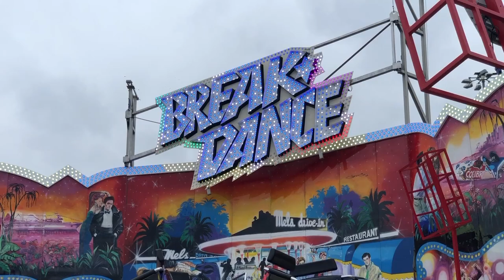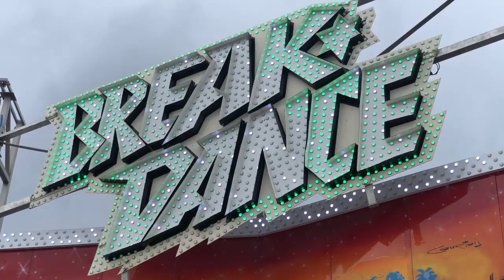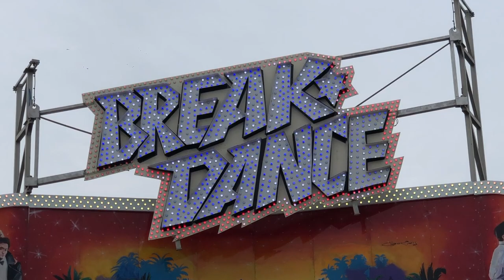BREAKDANCE UK | William Houghton's new HUSS ride at Ocean Beach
New for 2020, the UK finally has a travelling HUSS Breakdance fairground attraction! The awesome 4-arm machine spent much of its former life at the Astroland theme park, Coney Island before being extensively refurbished here in the UK by the Houghton family. Strap in and enjoy this multi-camera on & offride POV experience with us!

You can find the Breakdance at Ocean Beach Pleasure Park in South Shields, (UK) over the summer of 2020. It is hoped that the ride will travel to fun fairs in the UK over the coming years.